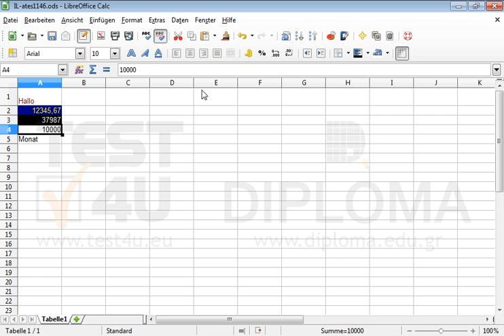Formatieren Sie das aktive Arbeitsblatt (Tabelle) wie folgt: Zelle A1: Schriftfarbe Rot Zelle...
Formatieren Sie das aktive Arbeitsblatt (Tabelle) wie folgt:
Zelle A1: Schriftfarbe Rot
Zelle A2: Hintergrundfarbe Blau und Schriftfarbe Gelb
Zelle A3: Hintergrundfarbe Schwarz und Schriftfarbe Weiß
Zelle A4: Hintergrundfarbe Rot
Zelle A5: Hintergrundfarbe Schwarz. Möchten Sie mehr. Laden Sie das TEST4U demo herunter